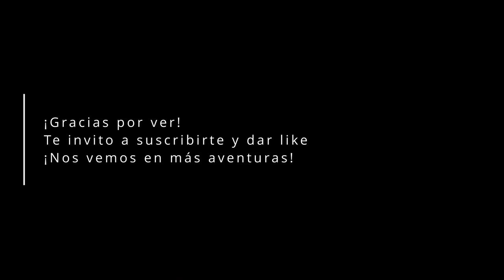BONITOS EN CALETA COLOSO | Anchoveta por doquier | VLOG #03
Multiples veces había probado en estos spots de Caleta Coloso, sin mucha suerte, pero la anchoveta estuvo por varios días en las costas de la ciudad de Antofagasta, lo cual era muy probable que algún pez pelágico se acercara, lo único que complicaba (en teoría) eran las condiciones climáticas, fuertes vientos y pseudo-marejada.

Equipo:
▹▹▹ Standby

Especies de peces:
Bonito | (sarda chiliensis)